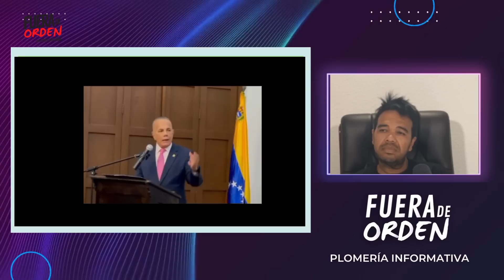¿QUÉ TIENE MANUEL ROSALES? | FUERA DE ORDEN 607 SEGUNDA PARTE | VIERNES 30.6.2023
SEGUNDA PARTE DEL PROGRAMA DEL VIERNES 30 DE JUNIO DE 2023